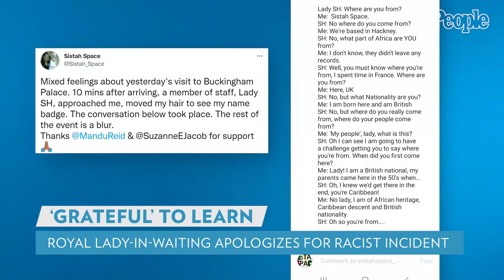Queen Elizabeth's Lady-in-Waiting Issues Apology Following Racist Incident at Palace Event | PEOPLE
A longstanding lady-in-waiting to the late Queen Elizabeth apologized after she was accused of asking racially-charged questions to a guest who attended a Buckingham Palace reception to combat violence against women.

Buckingham Palace announced on Friday that Lady Susan Hussey met with Ngozi Fulani, the founder of the charity Sistah Space, "to address the incident that took place at a Palace reception last month."